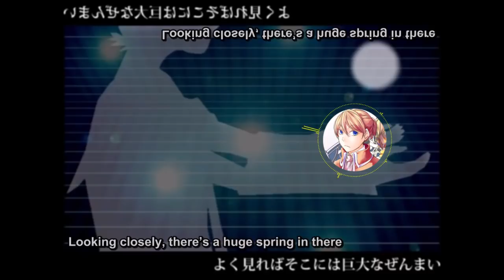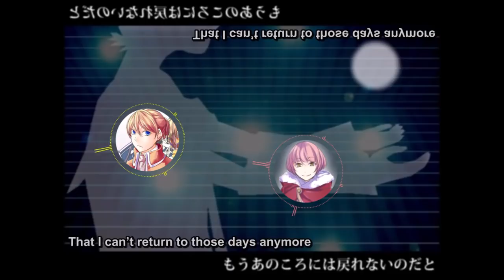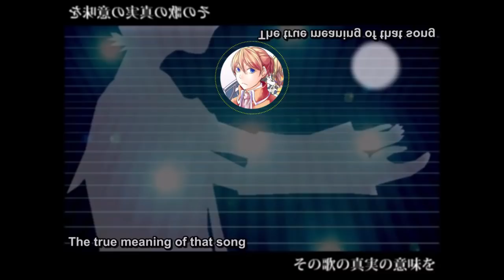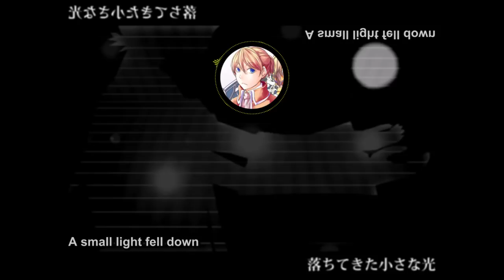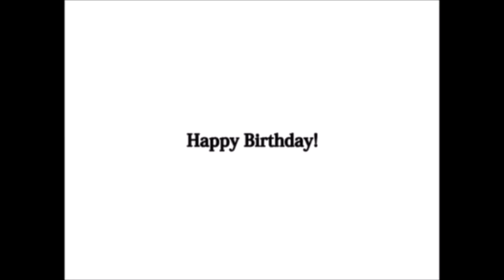Re_Birthday (Cover)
Translation by Pricechecktranslations
VSQx by Lucifer/Sahara, edited by me
Subbed Video by Tobimisa

Kagamine Len V4x: Allen Avadonia
Kagamine Rin V4x: Riliane Lucifen D'Autriche
Hatsune Miku V4x: Michaela
Megurine Luka V4x: Ma
MEIKO V3: Germaine Avadonia
KAITO V3: Kyle Marlon
GUMI V4: Nemesis Sudou
Camui Gakupo V4: Gammon Octo
Nekomura Iroha V4: Irina Clockworker

4 more.

 all my covers so far, free to download!

join the evillious chronicles discord!! i post updates and wips of covers i’m doing sometimes!